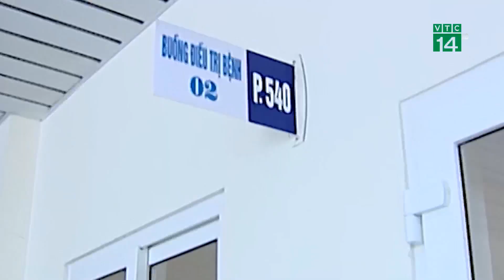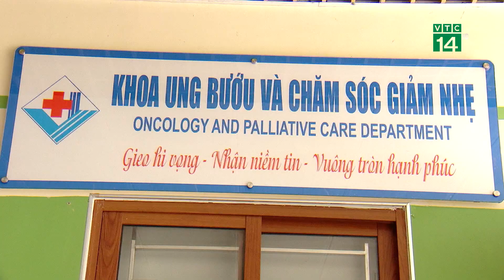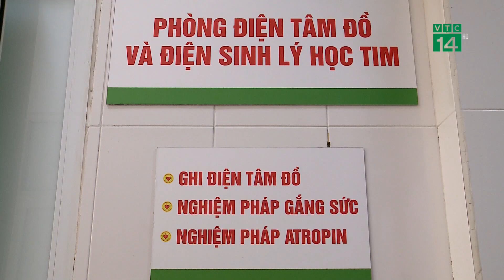Bản tin Y Tế trong ngày 03/11/2023| VTC14